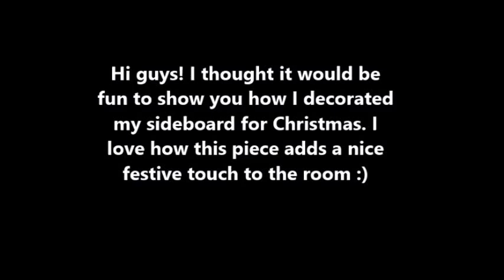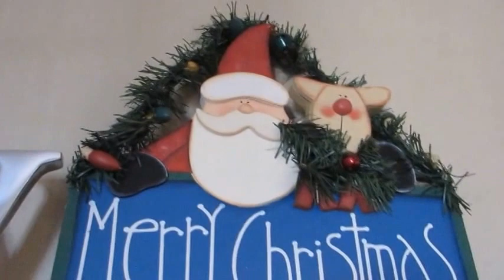Watch me decorate (literally!) my sideboard for Christmas!